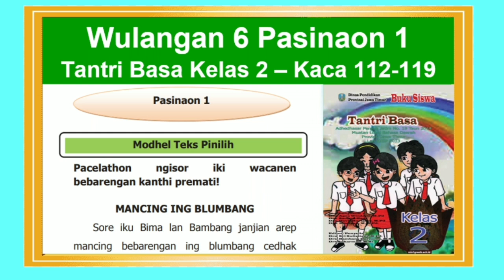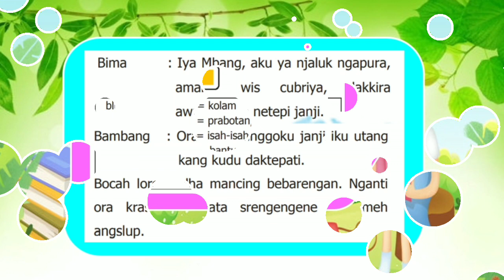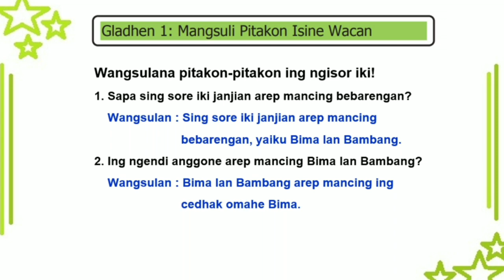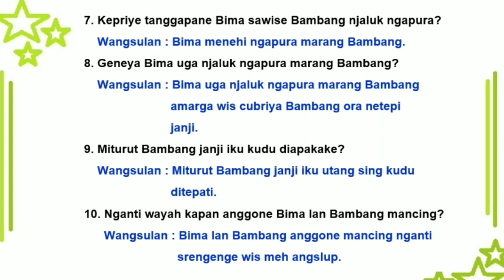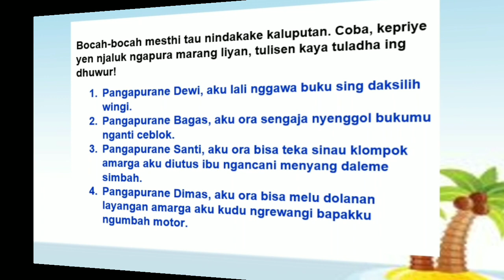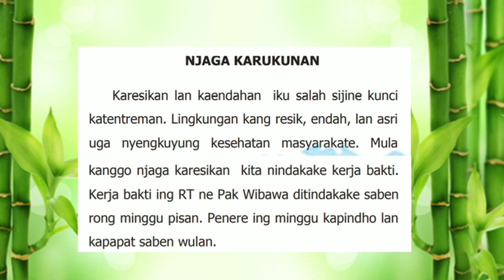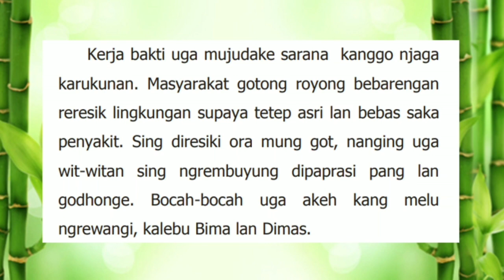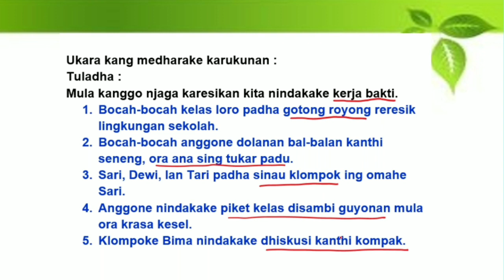Tantri Basa Kelas 2 Wulangan 6 Pasinaon 1 hal. 112 - 119 - Bahasa Jawa Kelas 2